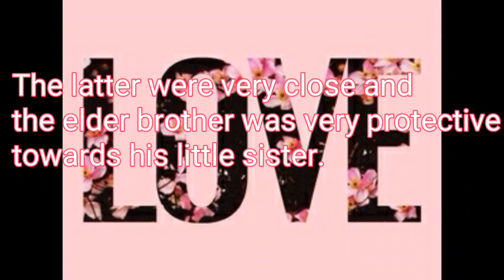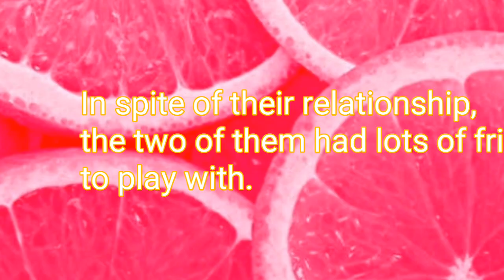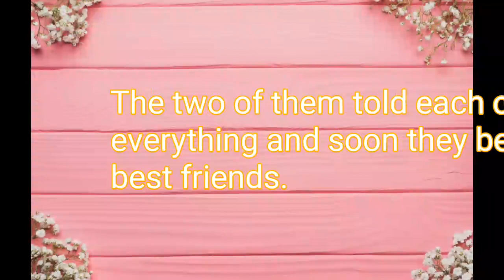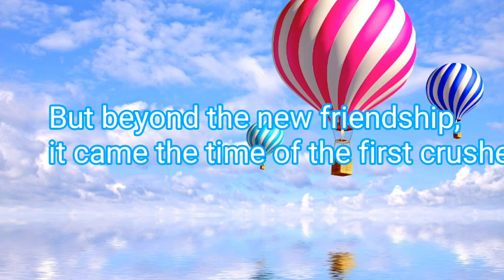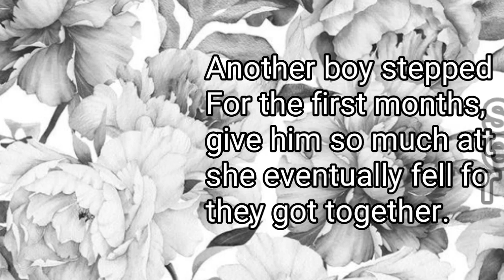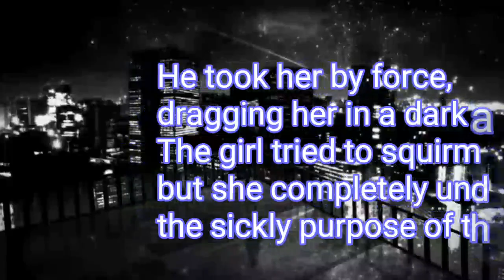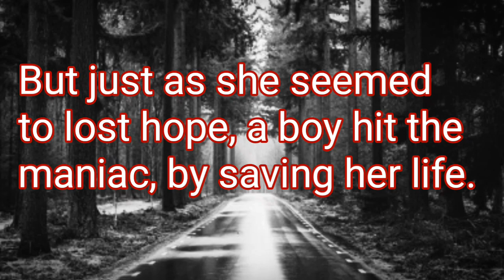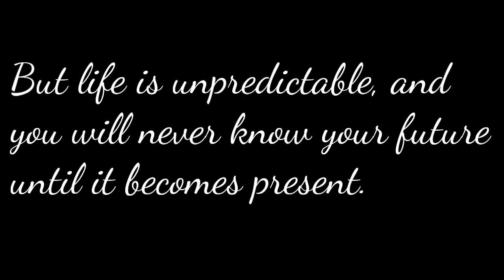KPOP DATING GAME: Once upon your life!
New and old groups! Hope you like it!